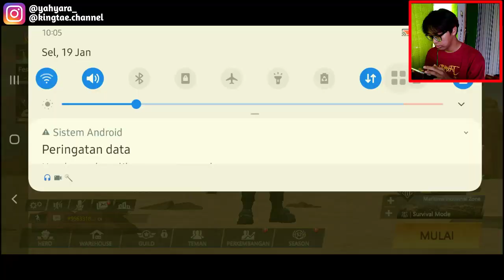OMEGA LEGENDS INDONESIA GAMEPLAY !! AGAK BURIK ??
Banyak Rezeki ??? suport yuk biar makin berkembang melalui link ini

atau bantu nonton video ini tanpa skip iklan

TOP UP MURAH, CEPAT, DAN TERPERCAYA HANYA DI KingTae Shop, skuy langsung chat di @yahyara_ gaes !!!

•SOCIAL MEDIA•

AKUN GAME FF :
Nick : P0LNES•Velso
ID     : 75730253

AKUN NONOLIVE :
ID      : 37016858

•GEAR•

DEVICE :

•ASUS Zenfone X00RD
•Mic SAMSUNG
•Mouse FUJITSU
•Headset Gaming PLEXTONE G30
•Headphone JBL MDR-XB450AP

APP EDITING VIDEO :

•KINEMASTER PRO

SCREEN RECORDER :

•OBS STUDIO
•BANDICAM

THUMBNAIL EDIT :
•PixelLab